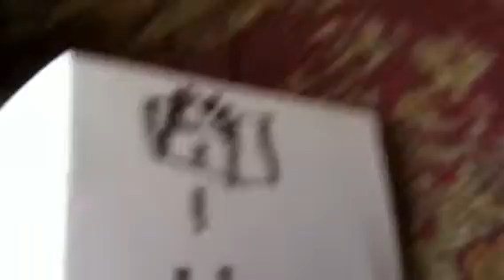Mario's quest 6